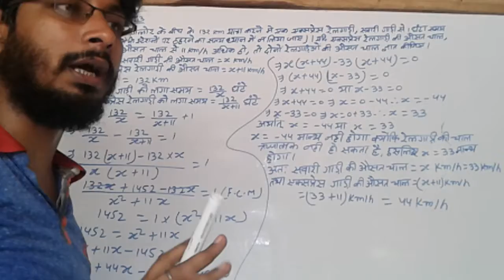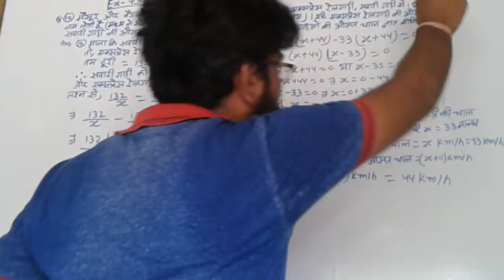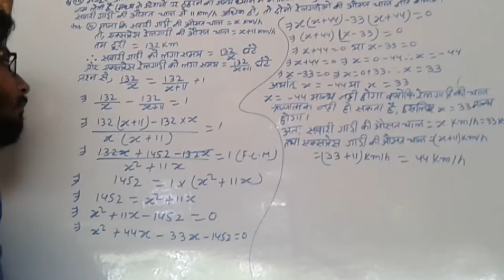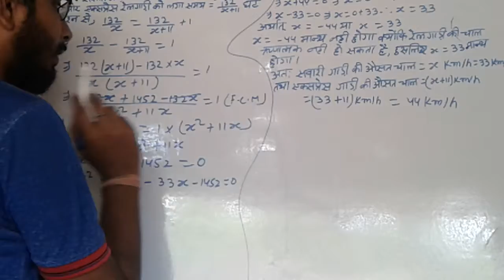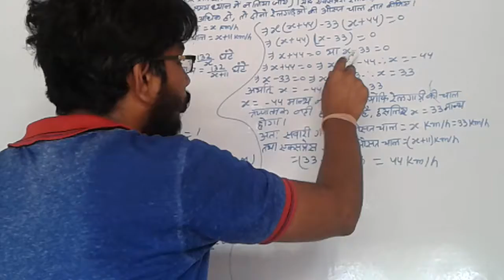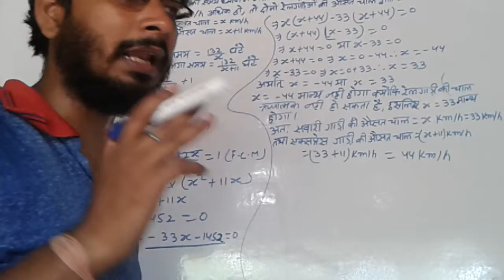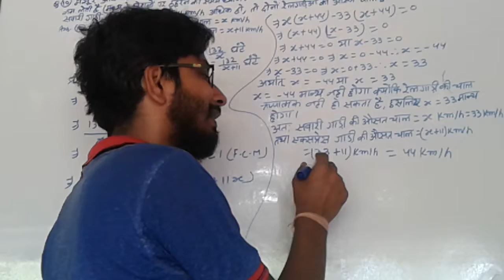Quadratic equation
ex_4.3 qno _ 10 #